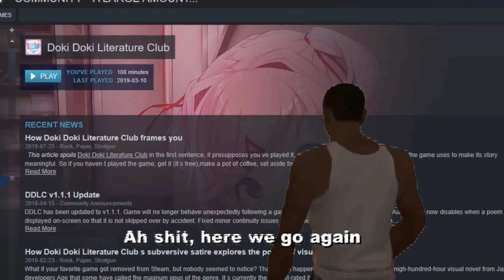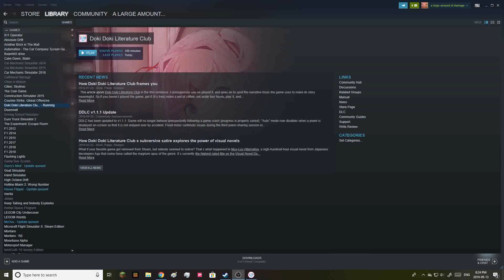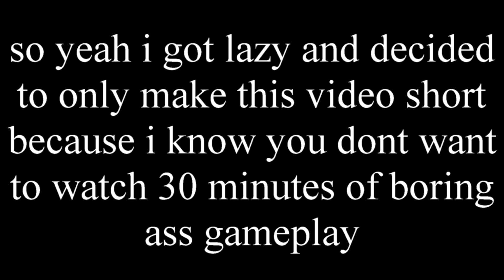the doki doki experience | the return of the nutboys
go su🅱️scri🅱️e to awesome🅱️oy6362, he was the other nut🅱️oy in the video